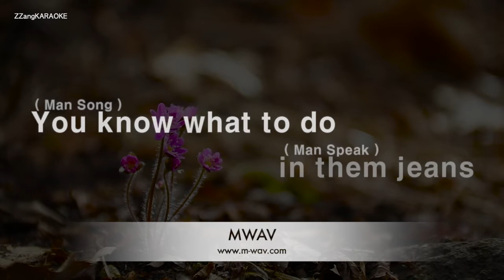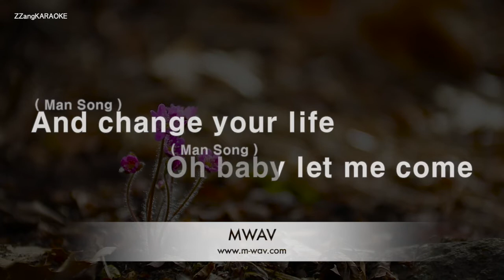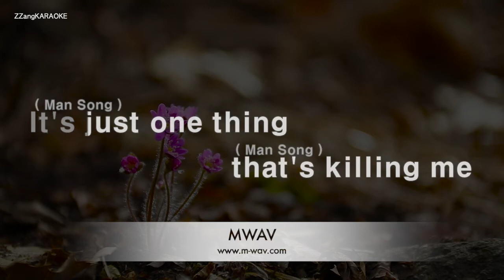Jason Derulo-Wiggle (Ft. Snoop Dogg) (Karaoke Version)